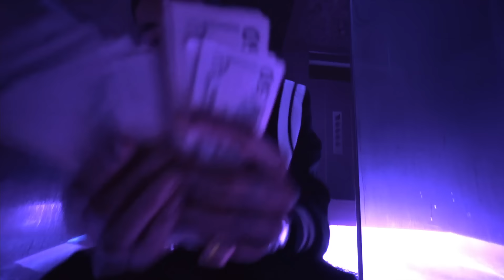Trill Sammy - YSL (Official Music Video)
Watch the official video for "YSL" by Trill Sammy (Produced by. @tashacatour)

Shot By @OCsnaps/Gold Films Cinema @abner_jacques